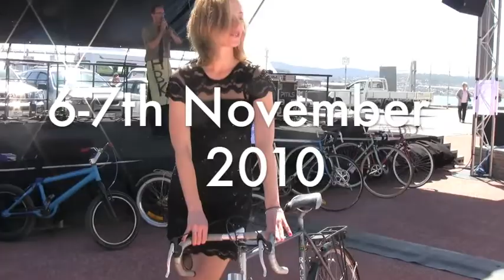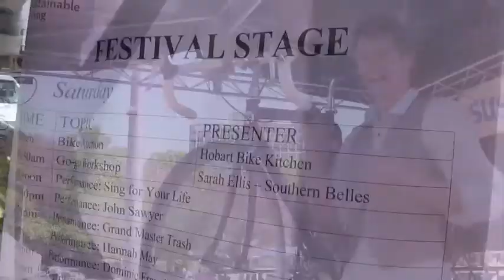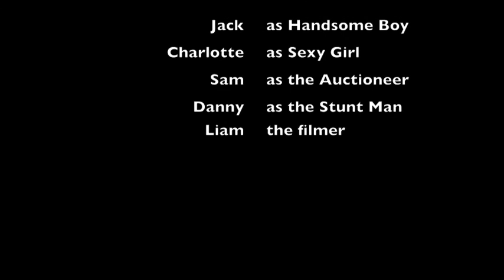Hobart Bike Kitchen Auction 2010